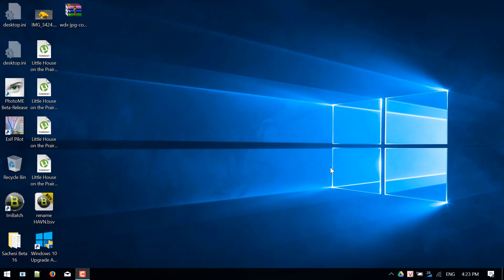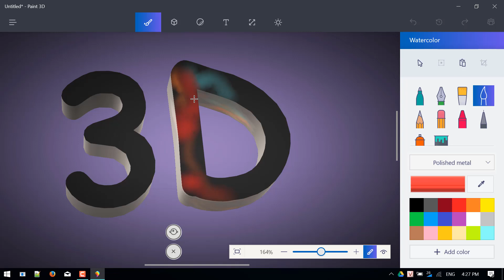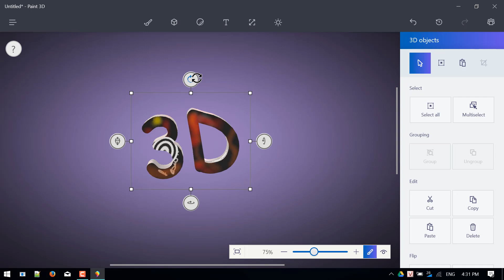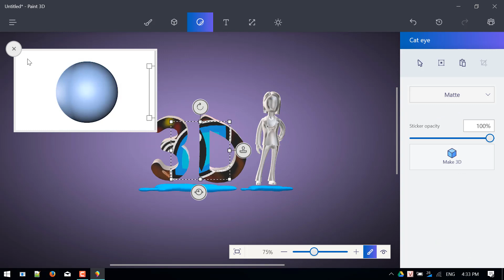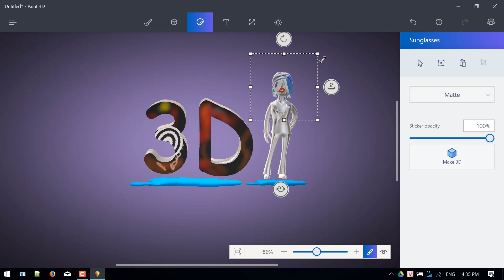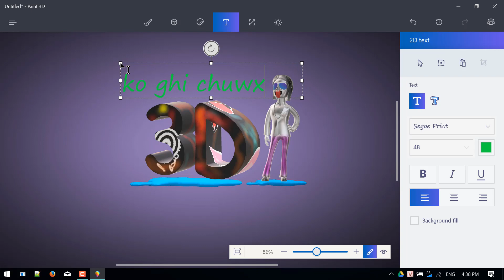PAINT 3D - công cụ vẽ 3d miễn phí ngày trong Windows 10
Video "vẽ graphiti" bằng app PAINT 3D vừa được cập nhật miễn phí trên windows 10. Được thực hiện bởi team thiết kế 3d, shop 3DPLUS.